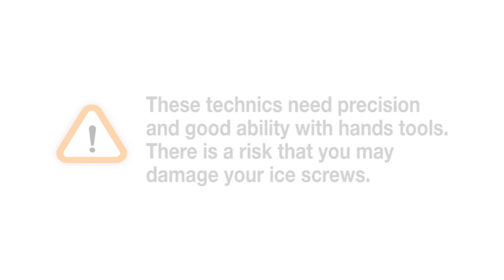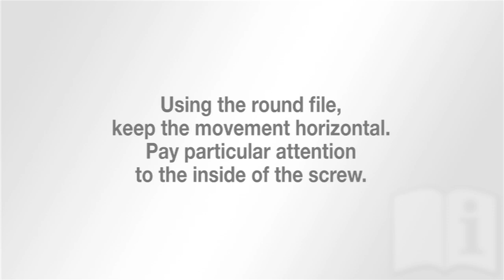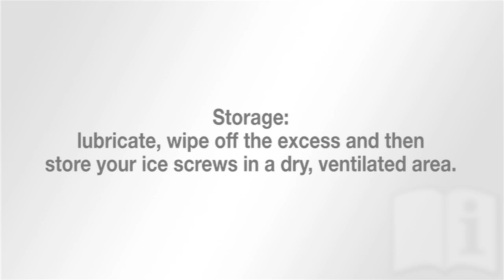How to sharpen and maintain your ice screws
Advices about how to sharpen and maintian your ice screws.